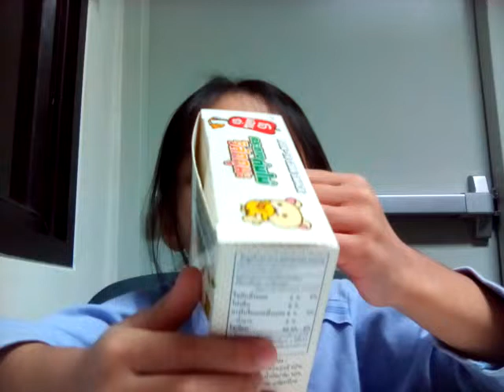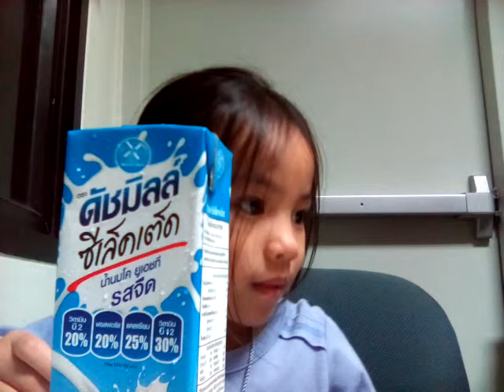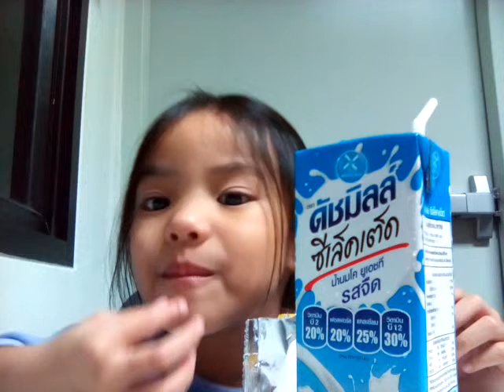ซาต้าปลูกถั่วเขียวRilakkuma